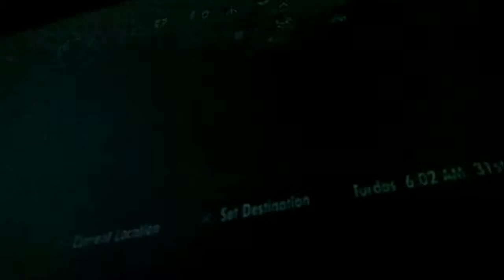Skyrim - Infinite Death Loop + Dialog Freeze Glitch (Part 2) - By Shadow of Neo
Some Seriously Bad Glitching in Bethesda's Skyrim,

I apologize for the bad angle and quality this will be changing very soon